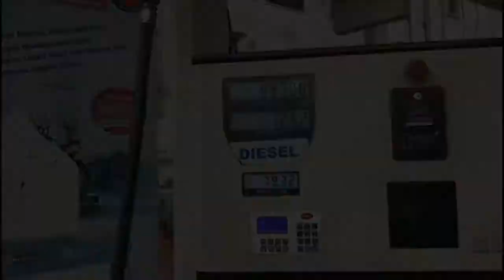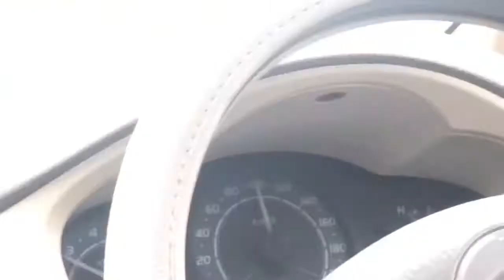Konda Pochamma Sagar Dam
Do follow on Instagram:
Mr__fadu